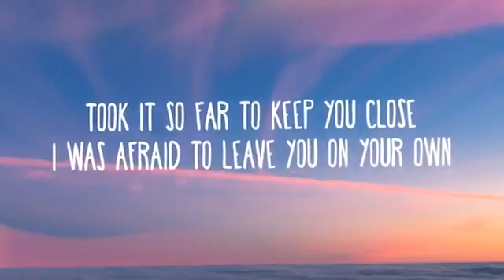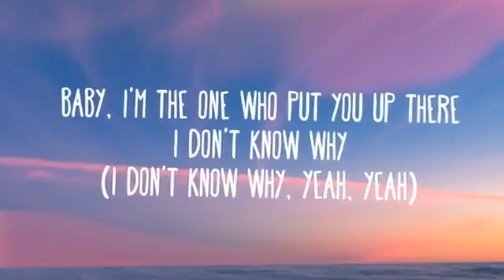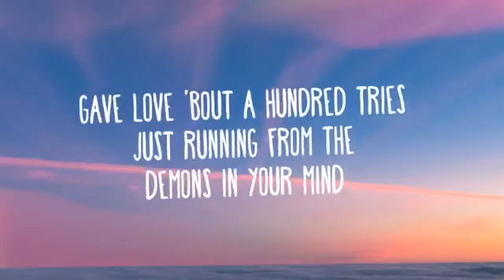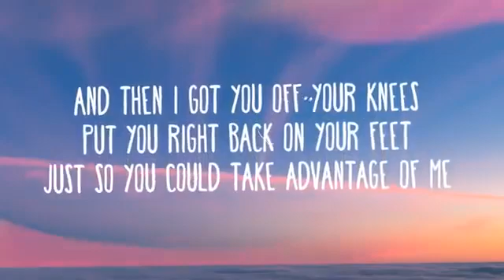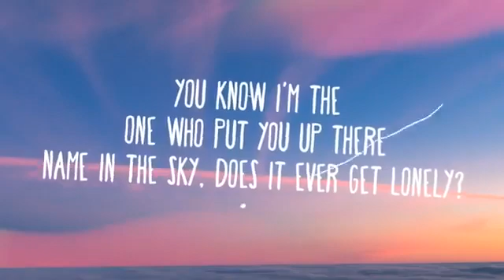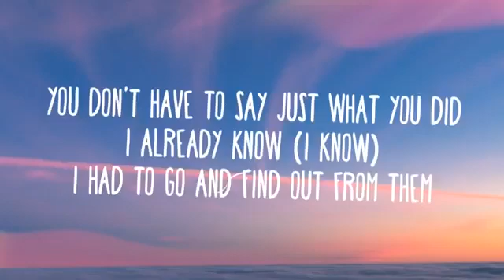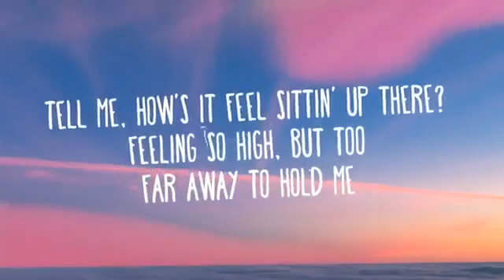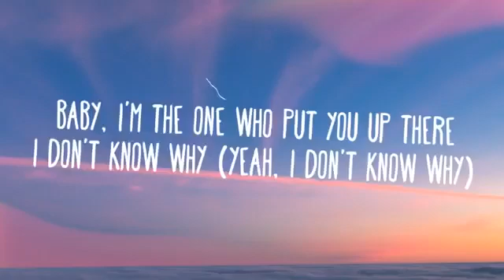WITHOUT ME -HALSEY LYRICS